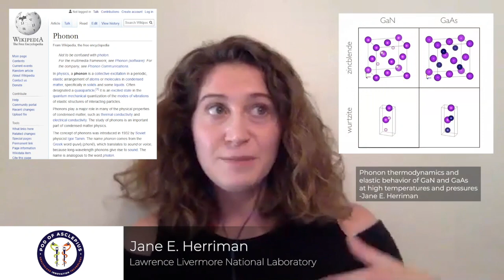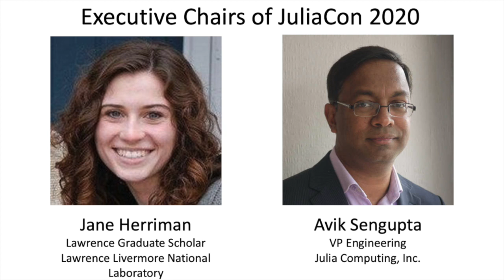JuliaCon 2020 with Jane Herriman - Pod of Asclepius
Jane Herriman (Lawrence Livermore National Laboratory) talks about the versatility of the Julia programming language, from data science to high-performance computing. Jane is also an Executive Chair of JuliaCon 2020, which can be attended for free online at the end of July. Don’t miss out!

0:00 Intro
0:18 JuliaCon 2020 - Free and online
1:30 Hello, Jane Herriman!
2:35 JuliaCon covers tech that supports data science
3:22 What is JuliaCon & the Julia community?
4:44 Julia for high performance computing
7:24 Online structure of JuliaCon 2020
10:24 JuliaCon live workshops
12:50 Conference links in description

JuliaCon 2020 is FREE and online.
Wednesday 29th to Friday 31st of July, 2020
Workshops: 23rd to 28th July

You can get new episodes direct to your inbox by joining the mailing list